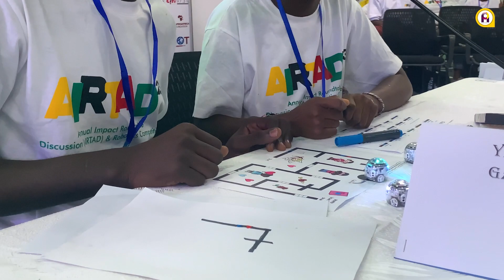Day 2 : AIRTAD ‘23 and Robotics competition . Winners took home 4000 cedis cash prize and a trophy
The Yamoransa Model Laboratories Program has organized the second Annual Impact Roundtable Discussion and Robotics Competition (AIRTAD23) on February 20–21, 2023, to mark five years of advancing sustainable STEM education in Ghana and elsewhere.

The Yamoransa Model Labs have been a successful and long-lasting method of promoting STEM education in Ghana due to the country's growing interest in the field. Students in the 12 Regions across Ghana and the Gambia are learning from skilled facility managers through education at the Edu Labs and Makerspaces.

On day 2 of AIRTAD23, an Edu Lab Quiz on ICT and robotics competition was held between labs of the Yamoransa Model Labs Program and Yamoransa Model Lab Gambia.

The Robotics competition was divided into two sections. The first phase saw JHS students from Yamoransa Model Lab 1-12 as well as SHS students from Yamoransa Model Lab 3.1 and Gambia being tasked to create a piece of robotic equipment that can solve a challenge/problem in their country.

The Edu Lab Competition saw primary school students from Yamoransa Model Lab 1-12 answering questions on Information Communication Technology tools and there was a Senior High school contest held as well.

 At the end of the competition, Yamoransa Model Lab 2 from the Greater Accra Region of Ghana emerged winners with a prize of Ghc4,000.00 and a trophy.
Also, Lab 3.1, from the Ashanti Region won the senior high school contest and won an amazing award.
Another stage of the robotics competition was the innovative project exhibition where participating labs displayed their creative and problem-solving inventions. From a smart stick for the visually impaired, an automatic traffic light sensor, an earthquake alarm, a smart hand sanitizer dispenser, heavy-lifting robots, and various detection robots were displayed.

An award ceremony was held to officially close the curtains on the Annual Impact Roundtable Discussion and Robotics Competition (AIRTAD23). Winning labs were rewarded with ICT tools, center managers were appreciated for their work, and the executives from the Helping Africa Foundation were also acknowledged for their work in promoting STEAM education.